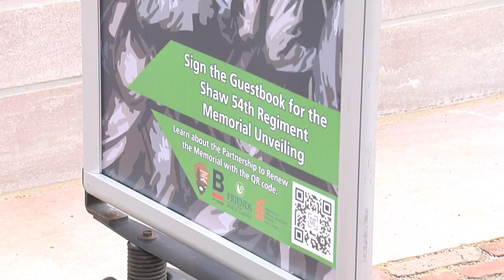Ceremonial Unveiling of the Shaw 54th Regiment Memorial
Join in as the Shaw 54th Regiment Memorial is unveiled after a nearly 2 year, $3 million restoration project.